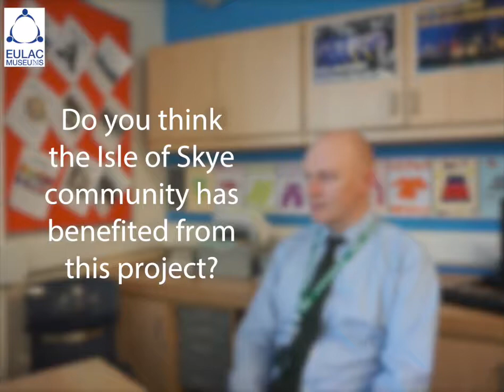Bi-Regional Youth Exchange Experiences Video (August 2019)